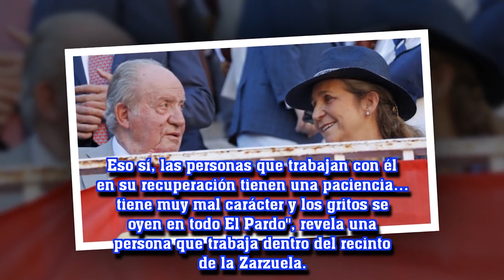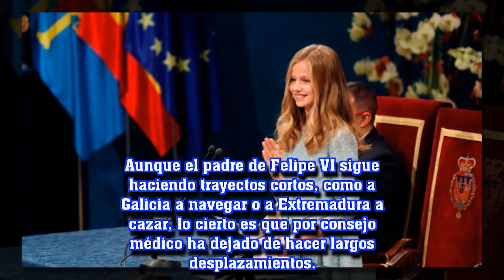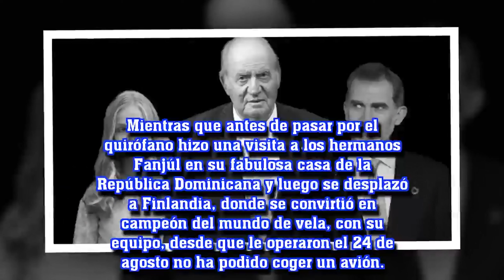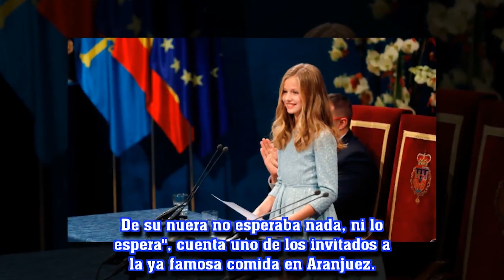Revela la vida del "infierno" de Juan Carlos después de dejar la corona. El rey de honor lloró